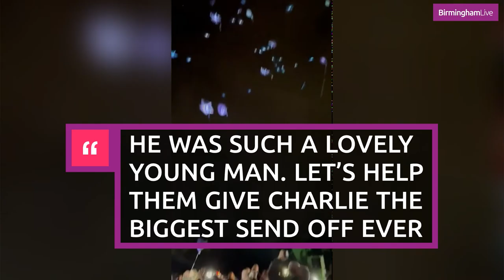Balloon release in memory of tragic Tamworth teen Charlie Smith who died after fall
An emotional balloon release has been held in memory of a tragic Tamworth teenager who died in a fall.

Emergency services were called to Warwick House in Watling Street, at 4.40am on Tuesday, December 28 and a 16-year-old boy was tragically pronounced dead at the scene.